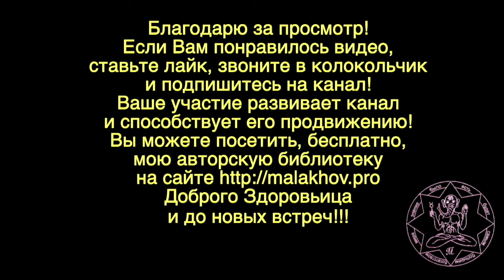29 октября. ЛУННЫЙ КАЛЕНДАРЬ, НАРОДНЫЕ ПРИМЕТЫ, ПРОГНОЗ ПОГОДЫ.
29 октября. ЛУННЫЙ КАЛЕНДАРЬ, НАРОДНЫЕ ПРИМЕТЫ, ПРОГНОЗ ПОГОДЫ.